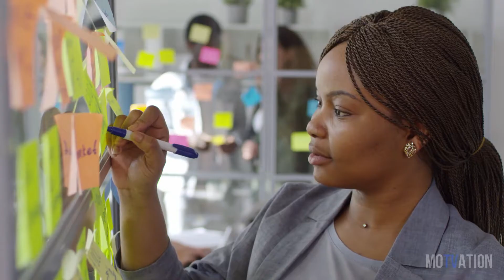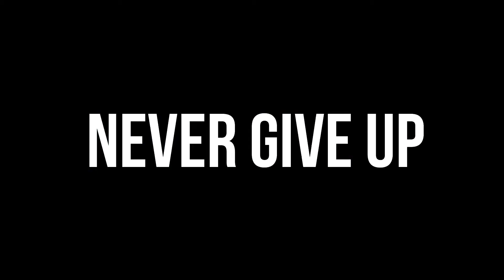PERSISTENCE AND DETERMINATION | Motivational Speech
PERSISTENCE AND DETERMINATION | Motivational Video

Speech taken from:
Admiral Thomas Moorer
Auburn University

Videos Used:

2. Video by Luis Quintero from Pexels
3. Video by Kelly Lacy from Pexels
4. Video by Michal Marek from Pexels
7. Video by Taryn Elliott from Pexels
9. Video by Taryn Elliott from Pexels
13. Video by Peter Fowler from Pexels
14. Video by Oscar Due Wang from Pexels
15. Video by cottonbro from Pexels
17. Video by cottonbro from Pexels
18. Video by cottonbro from Pexels
19. Video by cottonbro from Pexels
21. Video by cottonbro from Pexels
22. Video by cottonbro from Pexels
23. Video by Sebastian Feistl from Pexels
25. Video by Peter Fowler from Pexels
27. Video by Tarin Golden from Pexels
28. Video by Mixkit -Free Video Assets from Pexels
29. Video by Kelly Lacy from Pexels
30. Video by Rholdan Ortiz from Pexels
32. Video by Rob Cot from Pexels
37. Video by Miguel Á. Padriñán from Pexels
40. Video by cottonbro from Pexels
43. Video by Tom Fisk from Pexels